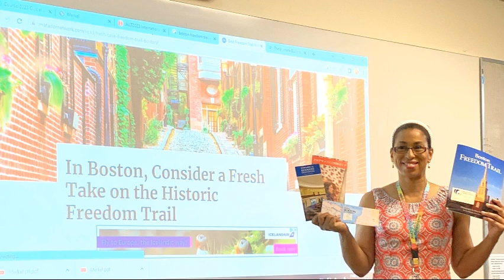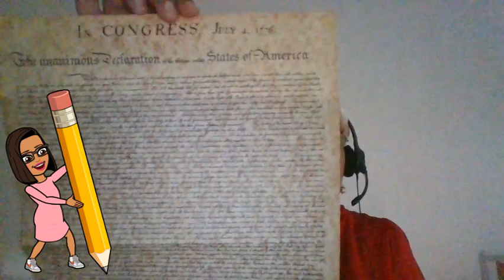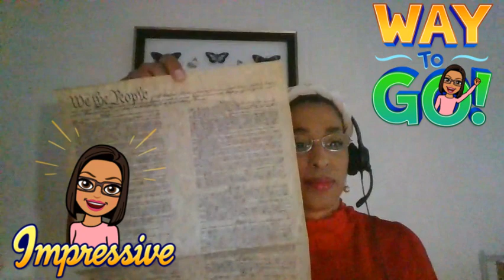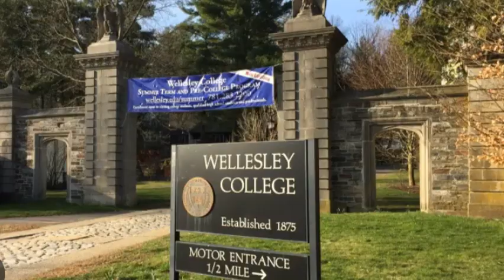A Boston-based ESL Instructor's Tribute to Independence Day - Extended Version w/日本語 & Eng. Intro.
In the beginning, I mention the "Barbie" movie which I had not seen yet. Here is an article about why this movie became controversial in Japan (published Aug. 2, 2023)

5:18 My recitation of part of "Paul Revere's Ride" by Henry W. Longfellow
10:26 I share about my first Wellesley College field trip.
The main point of the entire video is "You are braver than you think!" Another example of bravery - adorable!

“True peace is not merely the absence of tension; it is the presence of justice.” Stride Toward Freedom 1958 - Engraved on the Dr. Martin Luther King, Jr. Memorial for our great, nonviolent civil rights leader who was martyred for the cause of justice ❤️.
The Real Story of Paul Revere’s Ride
In 1774 and 1775, the Boston Committee of Correspondence and the Massachusetts Committee of Safety employed Paul Revere as an express rider to carry news, messages, and copies of important documents as far away as New York and Philadelphia.

On the evening of April 18, 1775, Dr. Joseph Warren summoned Paul Revere and gave him the task of riding to Lexington, Massachusetts, with the news that British soldiers stationed in Boston were about to march into the countryside northwest of the town. According to Warren, these troops planned to arrest Samuel Adams and John Hancock, two leaders of the Sons of Liberty, who were staying at a house in Lexington. It was thought they would then continue on to the town of Concord, to capture or destroy military stores — gunpowder, ammunition, and several cannon — that had been stockpiled there. In fact, the British troops had no orders to arrest anyone — Dr. Warren’s intelligence on this point was faulty — but they were very much on a major mission out of Boston. Revere contacted an unidentified friend (probably Robert Newman, the sexton of Christ Church in Boston’s North End) and instructed him to hold two lit lanterns in the tower of Christ Church (now called the Old North Church) as a signal to fellow Sons of Liberty across the Charles River in case Revere was unable to leave town.

This video is a reflection on my initial experiences as a Boston-based ESL instructor. One of the first classes that I taught was New England Studies with lots of engaging field trips.

One purpose of my YouTube Channel is to share the experiences of ESL teachers in hopes that those who are making decisions about their future careers will consider TESOL. When I was in high school, I did not know that TESOL was an option. So, I initially studied elementary education. Therefore, I think this video is an important contribution to my YouTube Channel.

I have decided to add this video to my Classroom Chronicles playlist due to its length and format.

*In the video, I said "at Boston" in this video. Of course, I intended to say, "in Boston."